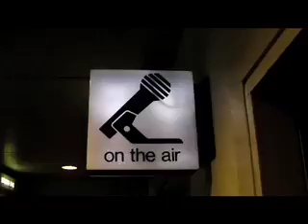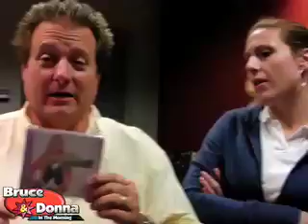MAJIC 102.7'S MORNING DAILY DOWNLOAD 11.19.07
Bruce Kelly and Donna Davis talk with Frank Caliendo of MAD TV. FOX Sports and his new show "Frank TV" on TBS !! PLUS - Libby shoves bagels in BK's ears and Bruce shaves off his hideous goatee.